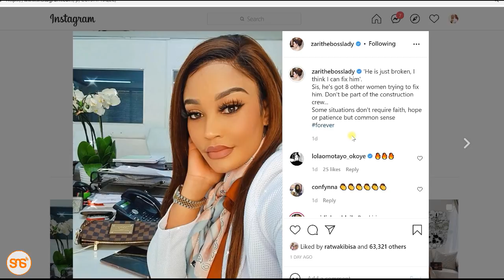Dongo hili la Zari ni kwa Diamond? ‘Kuna wanawake wengine kama 8 wanajaribu kumrekebisha’